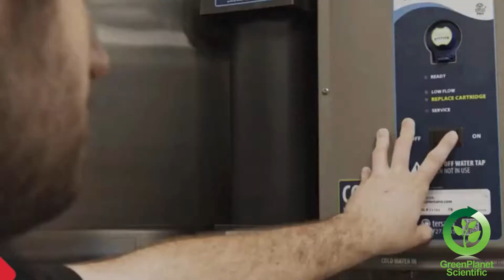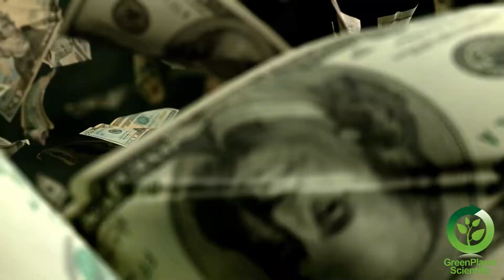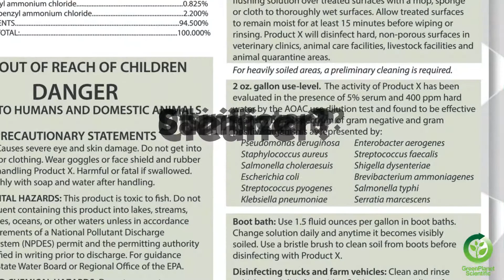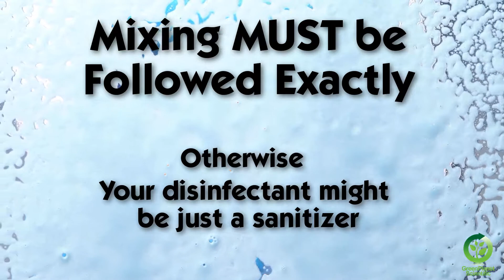Cleaning, Sanitizing, Disinfecting, Sterilizing Levels Explained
🎥  Welcome to Alpha Tech Pet and our YouTube Channel! 🎥

🌎 Superior Environmentally Friendly Solutions for Animal Care Facility Maintenance Alpha Tech Pet, Inc. was founded in 1989 by veterinarian Dr. Shawn Eliot Seitz. With over 35 years of diverse Animal Care Industry experience, Dr. Seitz has utilized his knowledge and experience to develop Alpha Tech's existing line of environmentally sensitive products.
👉🏼  Our current product offerings include disinfectants, sanitizers, kennel odor control and cleaning products, drain maintenance, pet laundry items, pumps and containers, chemical dispensers, a low-pressure low-flow diluting application systems, etc., all specifically made for the Animal Care Industry.
That is what your YouTube Channel is all about!

📚  Over the past 30 years we have established a strong presence in the industry with sales of many nationally branded items like KennelSol disinfectant, KennelSolAPS (Air Purification System), OdorPet, LaundraPet, SkunkAway, PX550, OxzPet, PetSuds, Vediol, SteriCide, and more.
Plus, we represent many other products, including Purell hand sanitizers, soaps, and Healthcare Surface Disinfectants, and O'Dell's outstanding line of Cleaning Tools and Supplies, which includes microfiber mops, and microfiber cloths and mitts.

✨ Alpha Tech Pet has many years of experience researching and testing cleaning equipment for use in the animal care industry. We have chosen only the most effective and reliable equipment such as Karcher floor scrubbers, Karcher artificial turf/carpet extractors, Encore washers and dryers, SAO dispensers, Hygiena SystemSURE Plus ATP Meters, Lafferty mixing stations, and much more to offer our customers.

✅ For many of our featured items you will find labels, product literature sheets, interesting information, and SDS/MSDS sheets readily available right from our website.

✅ We offer the products and the expertise to make your facility cleaner, safer, and more environmentally sensitive. And, we have a 30 year track record of satisfied customers.

✅ We pride ourselves in our innovation, excellence in customer service and extensive industry expertise, and stand behind all our products to ensure complete customer satisfaction.

✅ We set the standard in the industry that others measure themselves by!